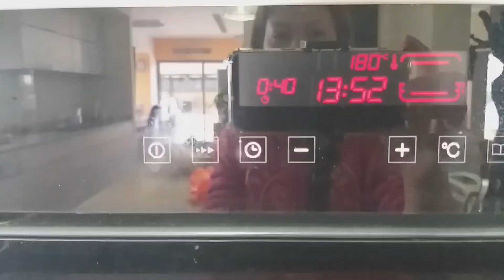BAKED CHICKEN AND POTATO BALLS